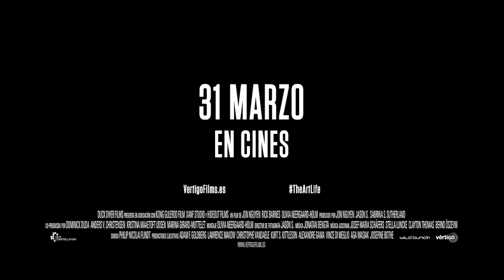DAVID LYNCH: The Art Life - Tráiler Subtitulado | HD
El genuino director nos lleva a un viaje íntimo a través de los años formativos de su vida. Desde su idílica formación en Montana hasta las oscuras calles de Philadelphia, seguimos a Lynch mientras describe los momentos que le han llevado a ser uno de los artistas más personales de la historia.

DAVID LYNCH: THE ART LIFE muestra los retratos, la música y la primera obra de Lynch, iluminando los rincones más recónditos de su mundo tan peculiar y único.

Reparto:

David Lynch (Mulholland Drive, Tercipelo Azul, Twin Peaks)